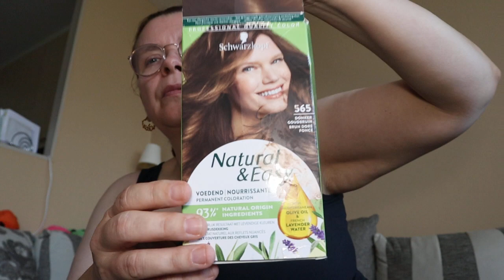leeg = leeg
van conny